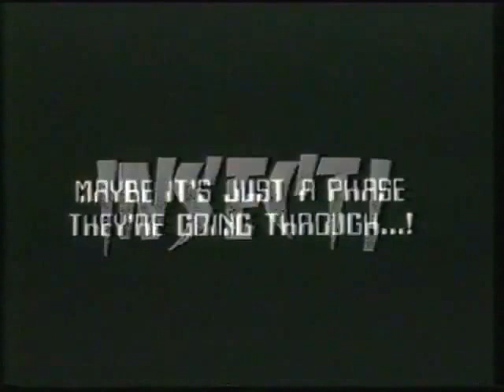Insecta - Trailer (1987)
Titlul original: Blue Monkey.
În timp ce lucrează într-o seră, un om e mușcat de o insectă după ce a atins o plantă exotică. Imediat, el cade bolnav și e dus la o camera de urgenta, unde medicii il diagnosticheaza ca suferind de o bacterie necunoscuta, si un parazit ciudat iese din gura lui ca o mare creatură de vierme slinos. În curând, se ivesc mai multe cazuri de infecție bacteriană, dar problema imediată pentru spital este creatura-vierme care, după expunerea accidentală la un stimulent de crestere genetica de catre niste copii, creste la proportii monstruoase și începe sa raspandeasca un regim de teroare și vărsare de sânge în aripa abandonata a spitalului.